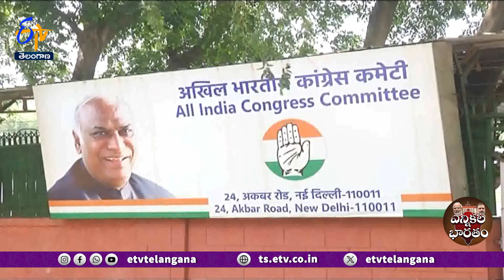Two More Quit Cong Party | Exodus Over Alliance with AAP Continues | కాంగ్రెస్‌ను వీడిన మరో ఇద్దరు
తానొకటి తలిస్తే...దైవం మరొకటి
తలచినట్లు తయారైంది దిల్లీ కాంగ్రెస్ పరిస్థితి.
దేశ రాజధానిలో గతఎన్నికల్లో ఏడుకు ఏడు
లోక్ సభ స్థానాలు గెలిచిన భాజపా దూకుడుకు కళ్లెం వేసేందుకు ఈసారి ఆమ్ ఆద్మీ పార్టీతో హస్తం పార్టీ జత కట్టింది. ఈ నిర్ణయాన్ని జీర్ణించుకోలేకపోతున్న దిల్లీ కాంగ్రెస్  నేతలు ఒకరి తర్వాత ఒకరు రాజీనామాల బాటపట్టడం...అధిష్ఠానానికి తలనొప్పిగా మారింది.